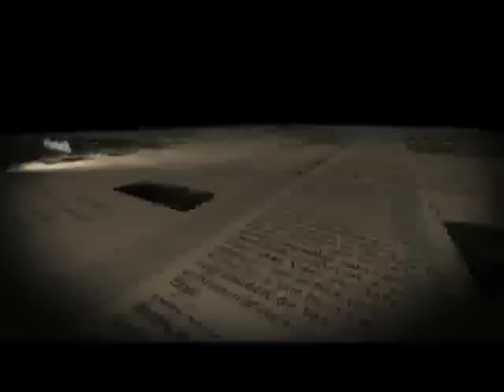Primer Premi Carrosses Quatretonda 2012